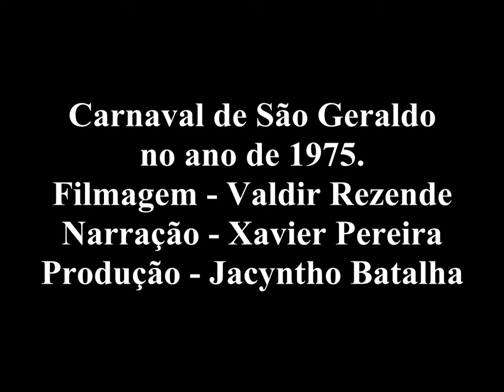Carnaval no Clube de São Geraldo em 1975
Este vídeo faz parte do acervo de meu amigo Valdir Rezende. Estamos concluindo um documentário de Ubá, e nos materiais telecinados de 16 milímetros para mídia digital, algumas filmagens da região foram garimpadas. Eis aí mais um pouquinho da história de São Geraldo MG.